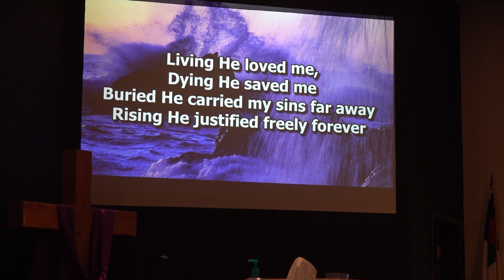021124 Sun AM Song Glorious Day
Glorious Day